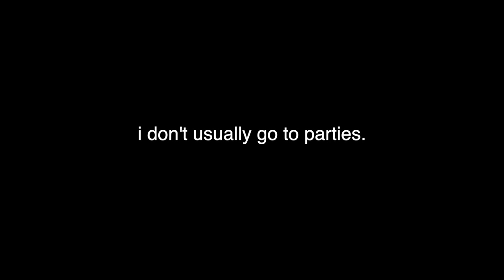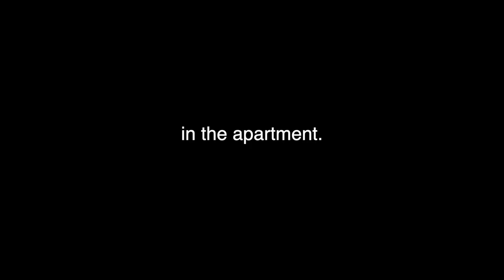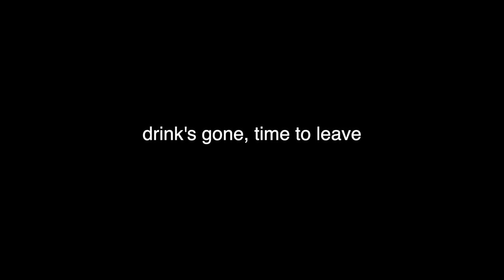WE SNUCK INTO DAVID DOBRIK'S PARTY | david prater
I'm very good at parties, so I decided to continue being very good at parties on camera. Also, solid truth nugget at the end.

xoxo